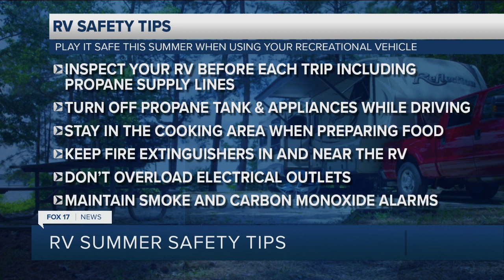Tips to keep you and your RV safe this camping season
Michael McLeieer, president of E.S.C.A.P.E.  joined us on the FOX 17 Morning News to provide a few tips to keep you and your RV safe this camping season.